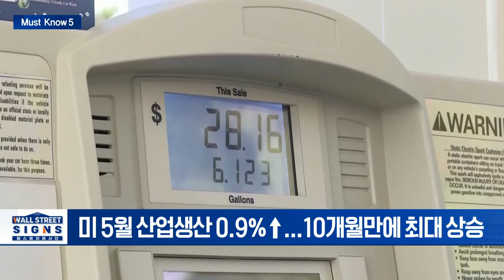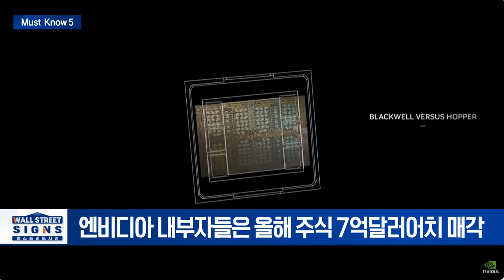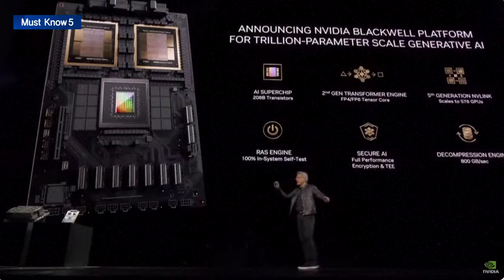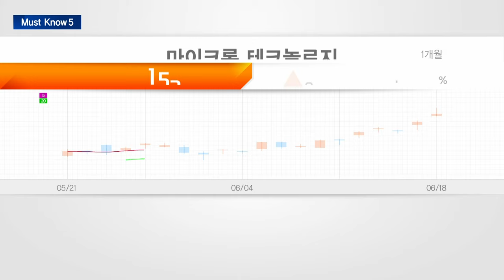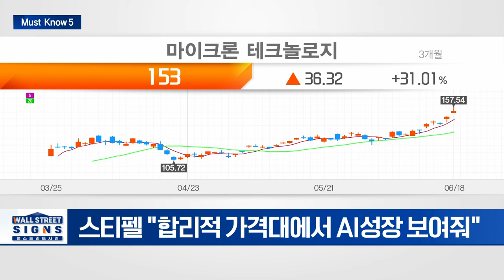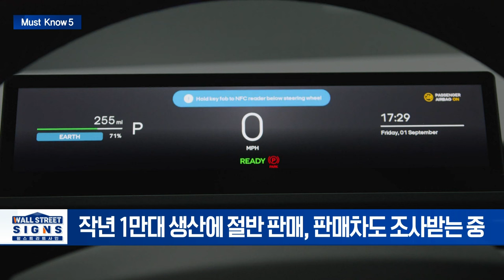美 5월 소매판매 약세... 0.1%p 증가 그쳐/엔비디아, MS 제치고 시총 1위... 목표가 상향 이어져 | Market Signal (20240619)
▶ 美 5월 소매판매 약세... 0.1%p 증가 그쳐
- 전망치 하회…금리인하 기대↑
- 미 5월 산업생산 0.9%↑... 10개월만에 최대 상승

▶ 엔비디아, MS 제치고 시총 1위... 목표가 상향 이어져
- 엔비디아 내부자들은 올해 주식 7억달러어치 매각
- 美 대형ETF, 애플 줄이고 엔비디아 더 담는다

▶ 마이크론, 실적 발표 앞두고 호평 이어져... 목표주가 상향
- 웨드부시 "평균판매가,수익, 마진 상승주기 들어서"
- 스티펠 "합리적 가격대에서 AI성장 보여줘"

▶ 美 전기차 스타트업 피스커, 파산보호 신청
- 작년 1만대 생산에 절반 판매, 판매차도 조사받는 중
- 현금보유액 고갈로 자산 매각과 부채 재조정 추진

▶ 비트코인 온체인데이터... 단기 약세 가능성 시사
- 비트코인 단기 보유자 온체인 지지선 하회
- 50일 이동평균 아래 후퇴... $60K 하락 가능